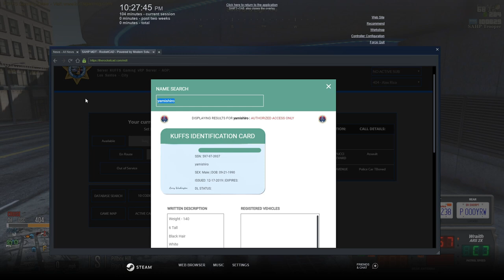GTA 5 - Police RP - FiveM - KUFFS vRP Server - PC - Officer involved 10-50 with a stolen vehicle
Trooper Rico gets dispatched to a 10-50 involving a LSPD unit.

Join in on the fun at kuffsgaming.com